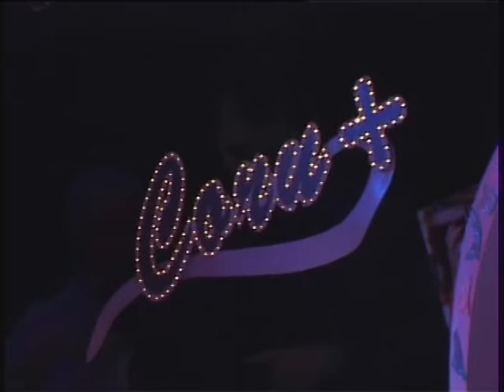Владимир Черняков и Катя Огонек - Скажи что любишь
Международный фестиваль эстрадной песни "Сочи+"
2005 год

Автор музыки - Б. Дубровин
Автор слов - Э. Кузнецов .